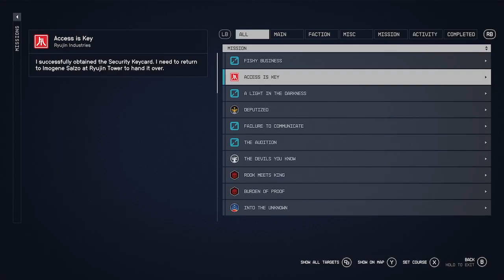Starfield | Part 10 | Doing some shady business